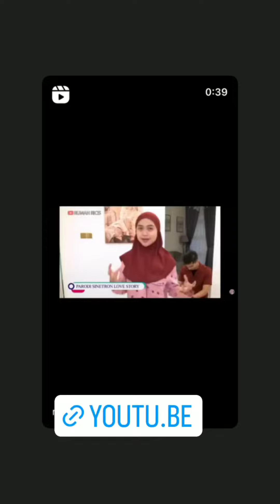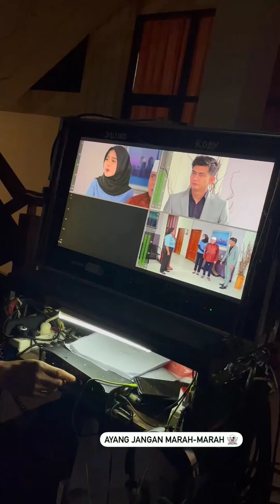HALLO MOANA CANTIK ANAK PAPA IYA DAN IBU ICIS NIH YGY 💖 | PAPA IYAN SYUTING MOANA SAMA IBU ICIS 💖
HALLO MOANA CANTIK SI BAYI GEMES ANAK PAPA IYA DAN IBU ICIS NIH YGY 💖 | PAPA IYAN SYUTING MOANA SAMA IBU ICIS 💖

All about ricistr √
Update ricistr √
Story ricistr √
Feeds ricistr √
Reels ricistr √
Repost ricistr √
Official account @riaricis1795 @teukuryantr •